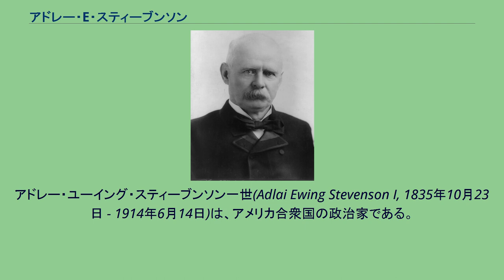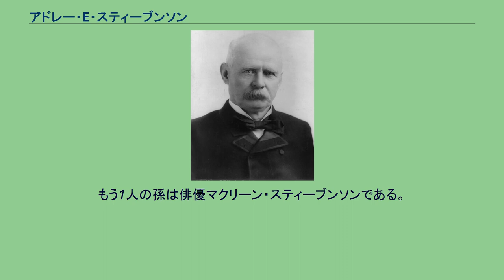アドレー・E・スティーブンソン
アドレー・ユーイング・スティーブンソン一世(Adlai Ewing Stevenson I, 1835年10月23日 - 1914年6月14日)は、アメリカ合衆国の政治家である。
イリノイ州選出下院議員及びグロバー・クリーブランド政権で第23代アメリカ合衆国副大統領を務めた。
1835年10月23日にケンタッキー州クリスチャン郡で誕生し、1852年にイリノイ州ブルーミントンへ両親と共に転居した。
彼はブルーミントンのイリノイ・ウェズリャン大学及びケンタッキー州ダンビルのセンター・カレッジに入学した。
1858年に法曹界入りしイリノイ州ウッドフォード郡メタモラで弁護士業を始めた。
なお1864年アメリカ合衆国大統領選挙での民主党の選挙人であった。
彼は1865年から1868年まで地方検事を務め、第44議会 (1875年3月4日 - 1877年3月3日) へ民主党下院議員に選出された。
1876年に落選したが、第46議会 (1879年3月4日 - 1881年3月3日) に再選された。
1880年に再選に失敗した。
彼は最初の郵政長官 (1885年 - 1889年)を務め、続いて1892年にグロバー・クリーブランド大統領候補の副大統領候補者となり、副大統領職を1893年3月4日から1897年3月3日まで務めた。
1900年アメリカ合衆国大統領選挙でも民主党の副大統領候補、また1908年のイリノイ州知事選挙の候補だったがいずれも落選した。
アドレー・E・スティーブンソン1世は公の政治的活動から引退し、ブルーミントンで暮らした。
彼はイリノイ州シカゴで死去し、ブルーミントン墓地に埋葬された。
スティーブンソンの息子であるルイス・G・スティーブンソンはイリノイ州州務長官 (1914年 - 1917年) を務めた。
スティーブンソンの孫アドレー・ユーイング・スティーブンソン二世は民主党の大統領候補だった。
彼の曾孫アドレー・ユーイング・スティーブンソン3世はイリノイ州選出上院議員。
もう1人の孫は俳優マクリーン・スティーブンソンである。